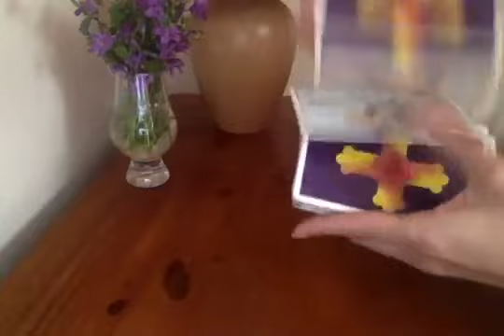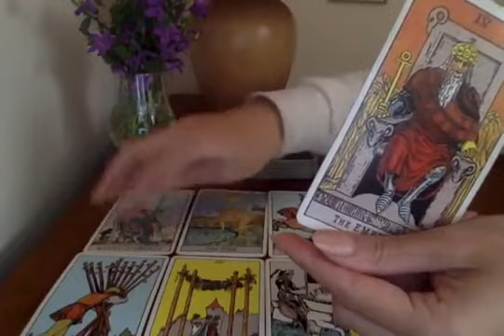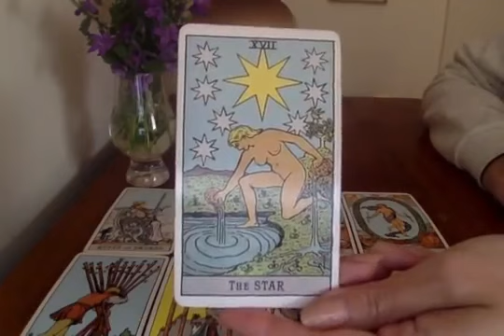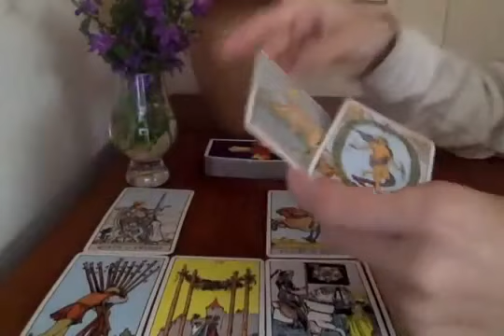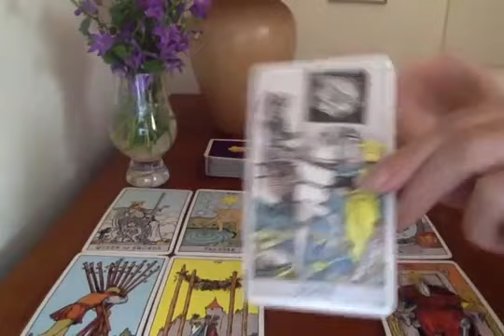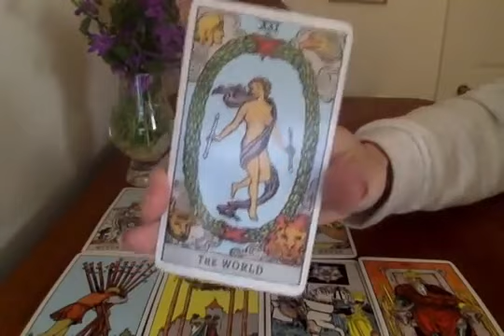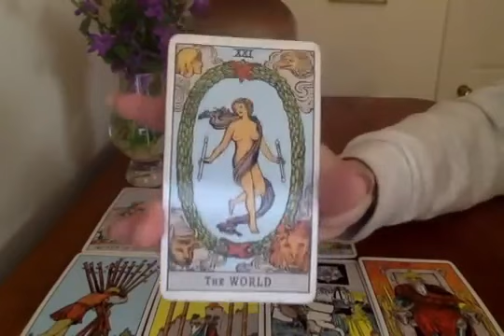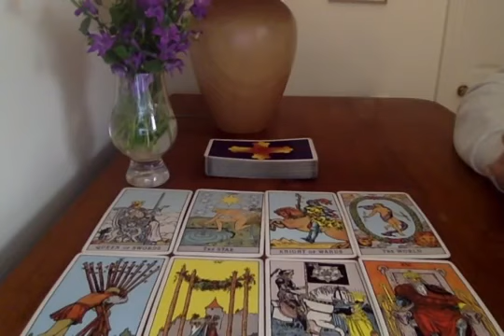GEMINI, EVERYTHING YOU HAVE WISHED FOR WILL COME IN JUNE! OMG SO SOON! 😱🔥 JUNE 2022 TAROT